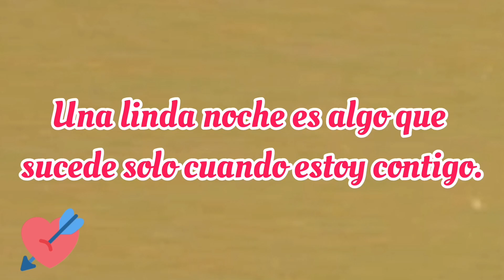CADA DÍA TE VUELVO A ELEGÍ ❤️ Eres el amor de mi vida ❤️ Mensajes de amor para dedicar